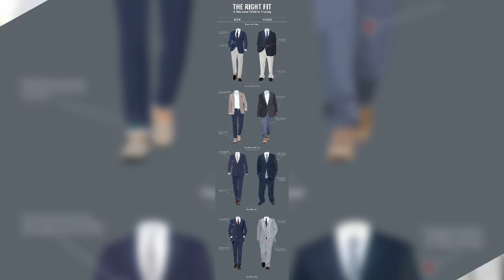North American Coats Styles!